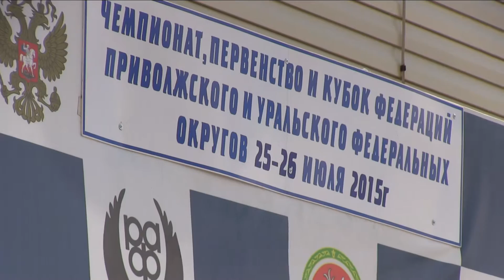БС 1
картинг Богатые Сабы 3-й этап чемпионата и Кубка ПриУрФО 2015